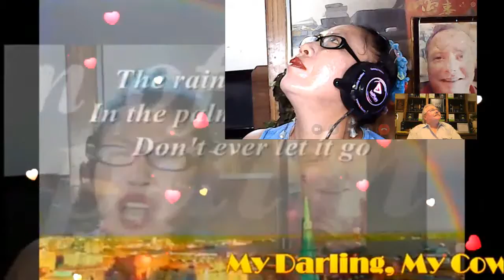I'll Be There For You My Very Handsome Husband,DR.BARRY SORENSON! Love U More MABUHAY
I'll Be There For You..My Royal Businessman, My Royal Doctor, My Royal Prince Charming,My Royal King, My Love,My Darling,My Cowboy,My Sweet,Caring And Loving Very Handsome Husband,DR.BARRY SORENSON! When You Wake Up Each Mornin' And You Feel Like Callin' I'LL Be There For You ..When The Road Seems Uncertain And You Can't Stop The Hurtin' I'LL Be There For You...When There's No One Beside You I'll Be There To Guide You ...Catch You Each Time You Fall When The Stars Won''t Shine Anymore I'll Be There. When The WORLD Is Unkind And Your Dreams They Need More Time..I'll Be There For You ...If The Rules They Keep Breakin' And The Future Is Fadin' I'll Be There For You ...The Rainbow Will End In The Palm Of Your Hand..Don't Ever Let It Go..When The Stars Won't Shine Anymore..I'll Be There...Who Knows Where Will Go..What Will Tomorrow Brings..When We Have Each Other Just Hold On Tight..We Can Touch To Skies And Fly. I'll Be There For You...The Rainbow..Will End In The Palm Of Your Hand Don't Ever Let It Go...When The Stars Won't Shine Anymore..I'll Be There..For You My BABY,My Love,My Darling,My Cowboy,My super Cute,My Super Young Gwapo,My Sweet,Caring And Loving Very Handsome Husband,DR.BARRY SORENSON! I Love You More And More...Have A Wonderful,Happy,Sweet,Great,Bright,Beautiful And Blessed Wednesday. GOD Bless And More Power! MABUHAY! YEHEYEEEEEEEYYYY MASAYA! MASAYA!! MASAYA!!!